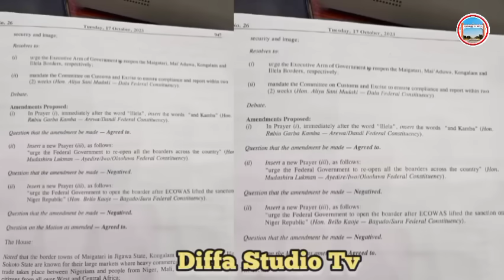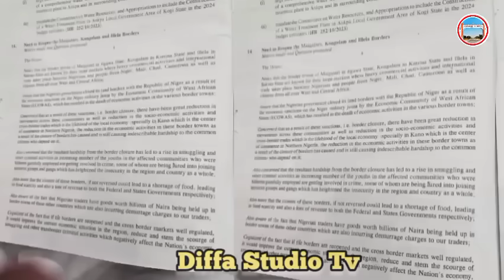Macha Allah yau ansa hannu za'a bude border Niger🇳🇪da Nigeria🇳🇬 yau ne aka sa hannun abuja Nigeria🇳🇬